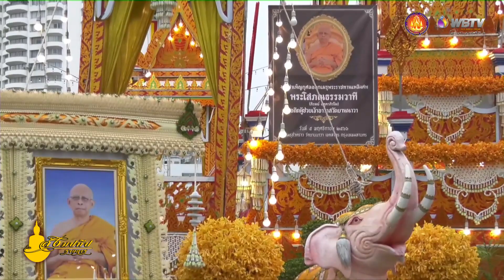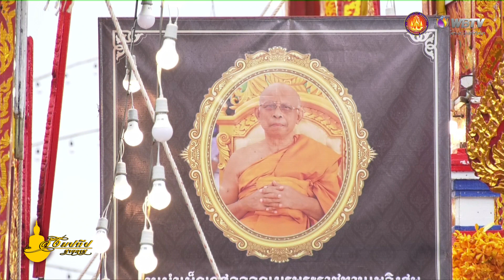พระธรรมเทศนา วันธัมมัสสวนะ (กัณฑ์พิเศษ) วัดยานนาวา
พระธรรมเทศนา วันธัมมัสสวนะ (กัณฑ์พิเศษ) วัดยานนาวา แสดงพระธรรมเทศนาถวายเป็นกตัญญุตาจริยบูชากถา แด่พระโสภณธรรมวาที (ภิรมย์ อคฺคาภิรโม) อดีตผู้ช่วยเจ้าอาวาสวัดยานนาวา  โดย พระพรหมบัณฑิต  กรรมการมหาเถรสมาคม, เจ้าอาวาสวัดประยุรวงศาวาสวรวิหาร แขวงวัดกัลยาณ์ เขตธนบุรี กรุงเทพมหานคร

วันจันทร์ที่ ๖ พฤศจิกายน พุทธศักราช ๒๕๖๖